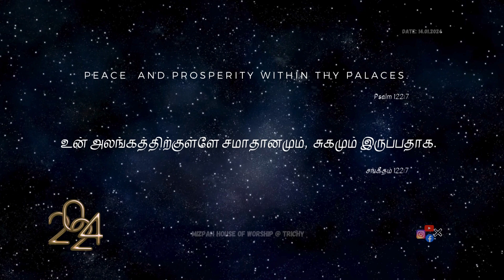MIZPAH HOUSE OF WORSHIP -DAILY BIBLE VERSE - 14.01.2024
Peace be within thy walls, and prosperity within thy palaces.
Psalm 122:7

உன் அலங்கத்திற்குள்ளே சமாதானமும், உன் அரமனைகளுக்குள்ளே சுகமும் இருப்பதாக.
சங்கீதம் 122:7